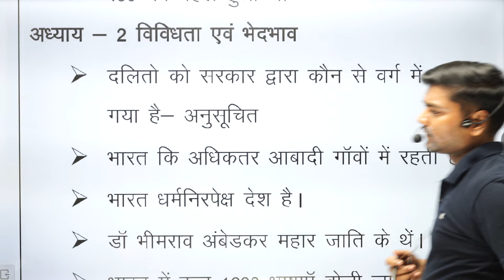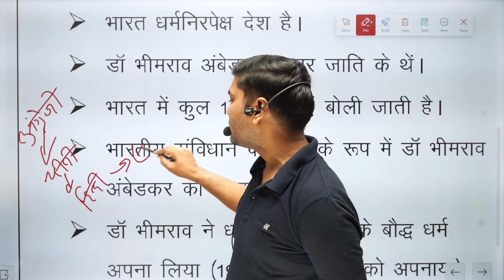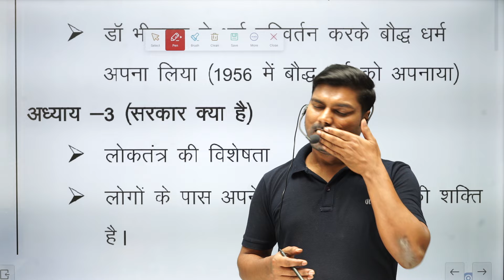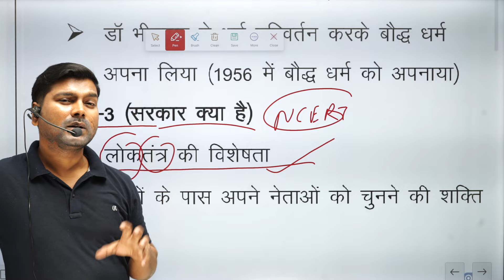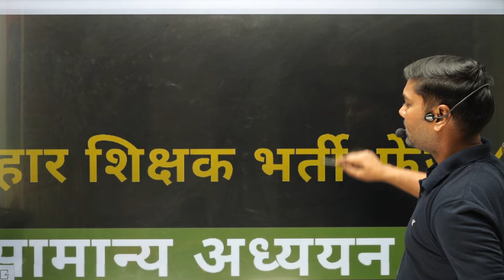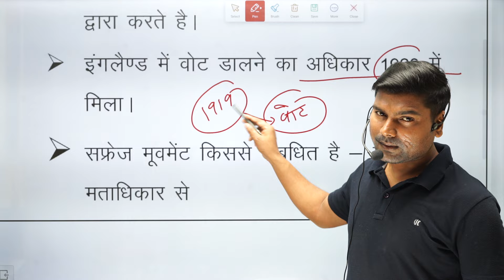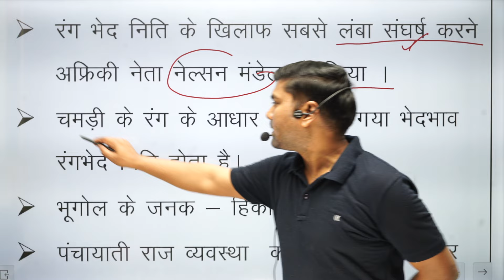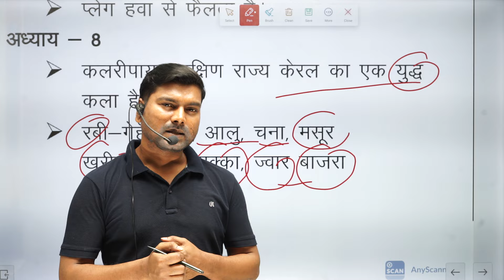BPSC TRE-3.0/4.0 | NCERT + SCERT 6Th क्लास का सम्पूर्ण निचोड़ | बिहार शिक्षक भर्ती-3.0/4.0By-Anup Sir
BPSC TRE-3.0
NCERT + SCERT 6Th क्लास का सम्पूर्ण निचोड़
बिहार शिक्षक भर्ती-3.0 | By-Anup Sir
BSSC Inter Level General Studies
BSSC 10+2 Practice Set|
| BSSC Inter
Level G.K/GS By-Anup Sir
  BSSC 10+2 (GK & GS)
Today in this video we will do a Practice Set class of General Studies for BSSC inter level exam.
In this, there will be questions from History, Geography, Bihar General Knowledge, Current Affairs, General Science etc for BSSC.
Ptf Daroga Centre

bssc general science
bssc inter level marathon class
bssc general studies
bssc 10+2 form kaise bhare
bssc inter level ptf
edusol gk for bssc inter level
edusol bssc 10+2
affairs test |  aaj ka current affairs | Current Affairs for competitive exam |Todays Top current affairs | Daily Current Affairs In Hindi & English | Current Affairs for ssc | Current Affairs for upsc | Current Affairs for cuet | Current Affairs for banking|